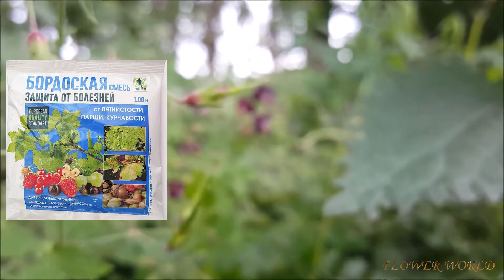Чем отличается герань от пеларгонии.🧐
Герань садовая многолетняя – незаменимое растение в так популярных сейчас садах природного типа. Она очень неприхотлива и устойчива, при этом декоративна на протяжении всего сезона. Сорта герани садовой очень разнообразны и все они представляют большой интерес в декоративном плане.

Одно из самых популярных комнатных растений – королевская пеларгония. Она ценится цветоводами за неприхотливость, раннее обильное цветение и большое разнообразие расцветок. На нашем сайте вы можете купить пеларгонию королевскую и плющелистную самых разнообразных сортов и расцветок бутонов,- смело добавляйте понравившиеся сорта в корзину и эти крупные соцветия не оставят вас равнодушными.

Переходите на канал на других платформах.